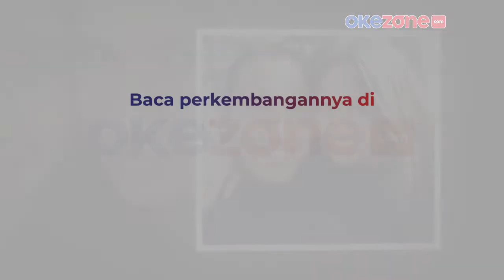Deretan WAGs Kedua Tim Siap Panaskan Suasana Jelang Indonesia Vs Singapura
Duel sengit antara Timnas Indonesia kontra Singapura tak hanya terjadi di lapangan. Deretan WAGs kedua tim seolah ikut menghangatkan duel tersebut.

Lewat pesona serta kecantikannya. Menarik untuk melihat para pasangan dari kedua tim yang akan berlaga. Berikut deretan WAGs Indonesia dan Singapura yang siap panaskan suasana.